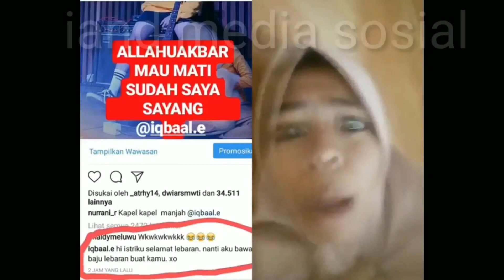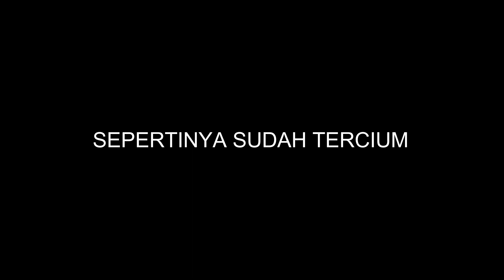BOWO TIK TOK = ILLUMINATI ???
Tunggu video selanjutnya gan ~
Thank youuuuu -